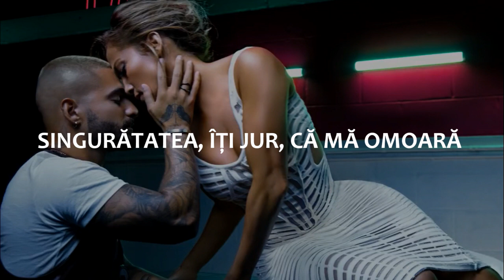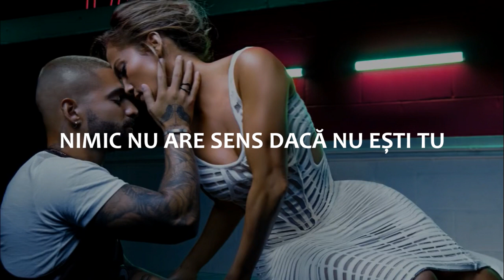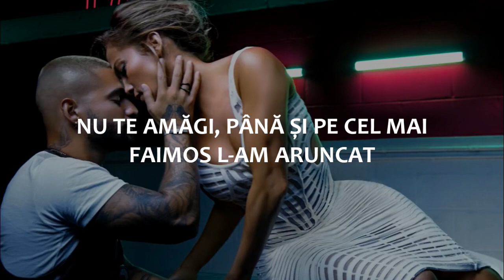Maluma, Jennifer Lopez - Lonely (traducere în română)